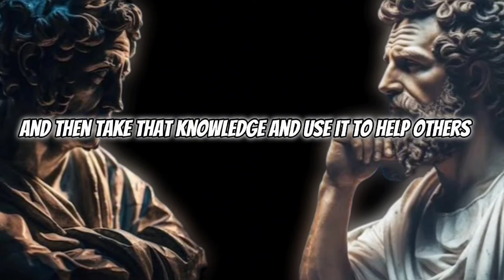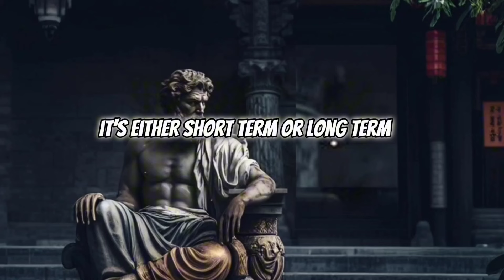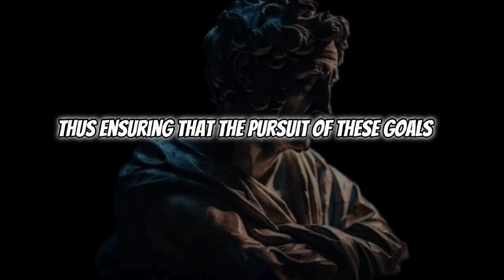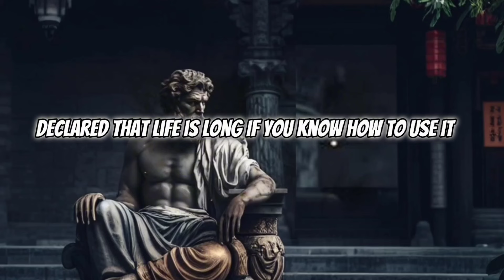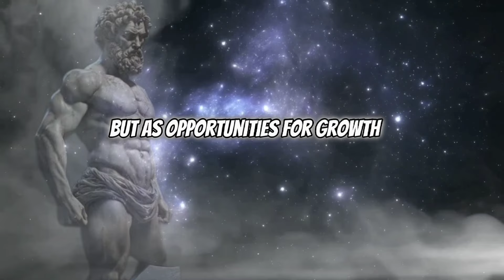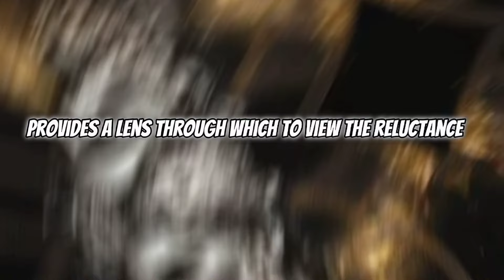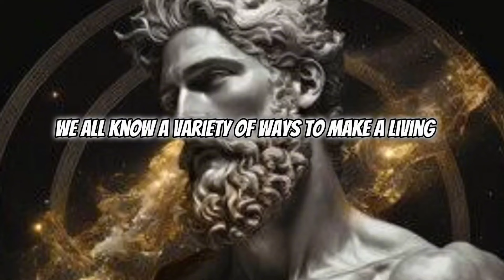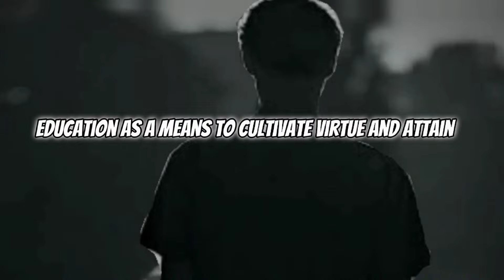7 Keys to Focus on Yourself with | Jim Rohn and stoic Philosophy | Stoicism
7 Keys to Focus on Yourself With Jim Rohn

stoic lessons,How to Practice stoicism